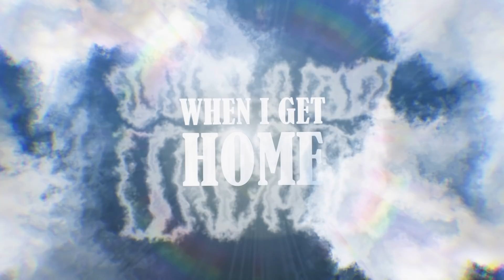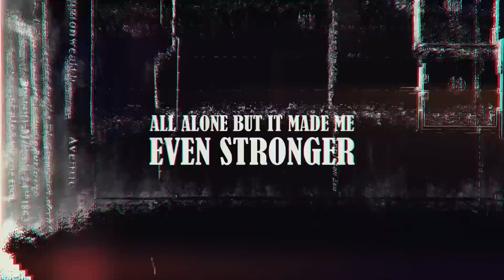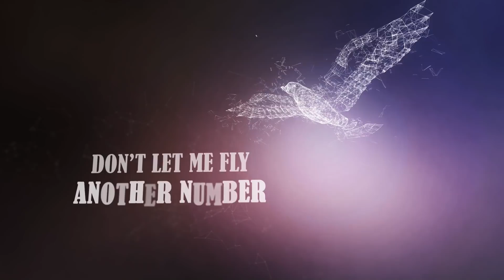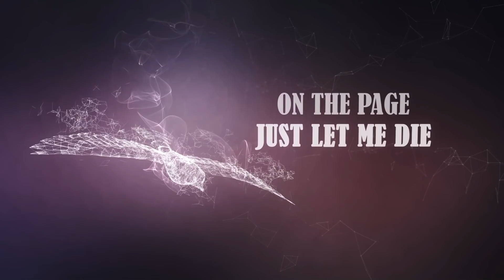Fieldhouse - When I Get Home Ft. Clever (Official Lyric Video)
Produced by Karltin Bankz & Londn Blue